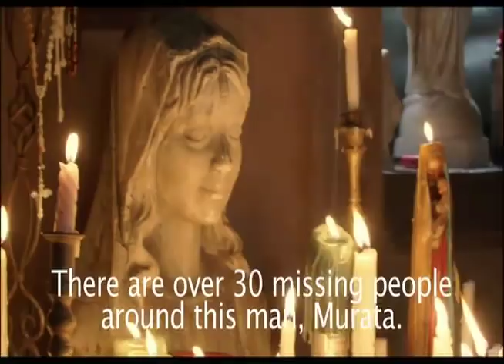'Cold Fish' (冷たい熱帯魚 - Sion Sono, Japan, 2010) English-subtitled Trailer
Shamoto runs a small tropical fish shop. His second wife, Taeko, does not get along with his daughter, Mitsuko, and this worries him. One day Mitsuko is caught shoplifting at a grocery store. There they meet a friendly man named Murata, who helps to settle things between Mitsuko and the store manager. Since Murata also runs a tropical fish shop, Shamoto establishes a bond with him and they become friends; Mitsuko even begins working for Murata and living at his house. What Shamoto doesn't know, however, is that Murata hides many dark secrets behind his friendly face. He sells cheap fish to his customers for high prices with his artful lies. If anyone detects his fraud or refuses to go along with his money-making schemes, they're murdered and their bodies disposed of by Murata and his wife in grisly ways. Shamoto is suddenly taken in by Murata's tactics, and by the time he realizes that Murata is insane, and a serial killer who has made over fifty people disappear, he is powerless to do anything about it. But now Mitsuko is a hostage at Murata's home, and Shamoto himself has become the killer's unwilling accomplice. Cruel murders gradually cripple his mind and finally the ordinary man being driven to the edge of the abyss.